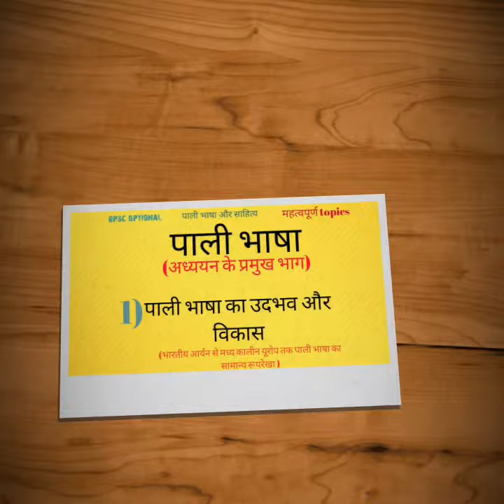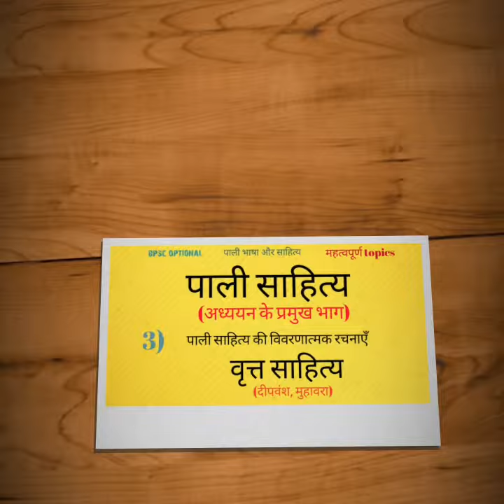पाली भाषा Bpsc optional Pali language/literature, 64,6th bpsc, mains, civil services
bpsc, bpscmains, bpscoptionalpali, 64,65th bpsc mains, optional pali language/literature, civil services